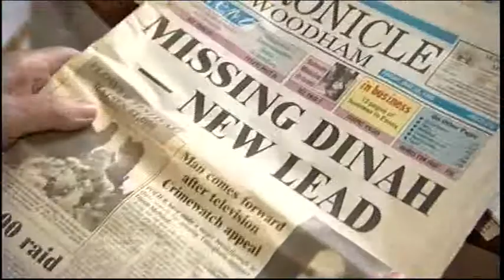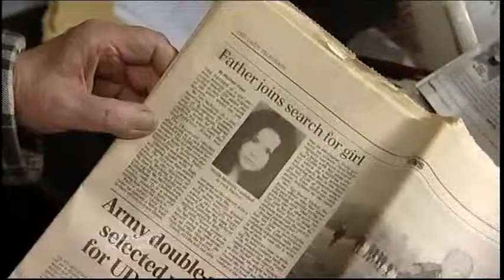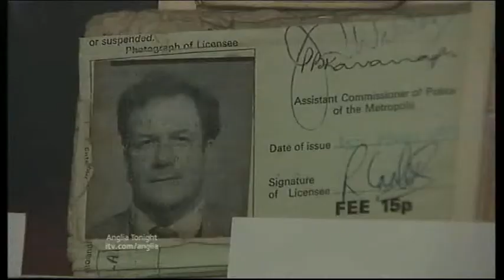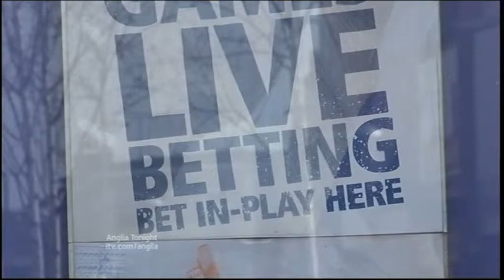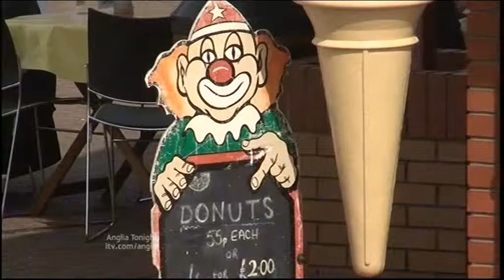Anglia News Father of Dinah McNicol & Cabbie And Smokers & Campaign 2010 General Election Clacton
Margate Father of Essex Murdered teenager Dinah McNicol memorial.

Essex Cabbie Wants to clear name over Smokers.

Campaign 2010 General Election Clacton On Sea.